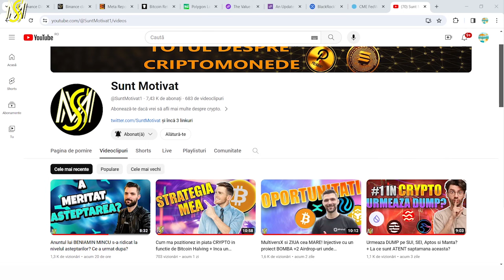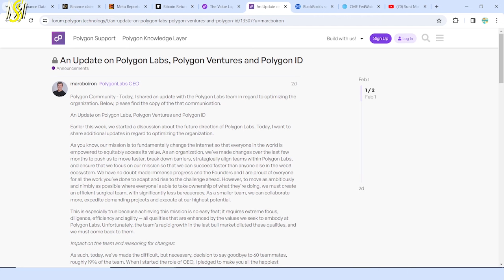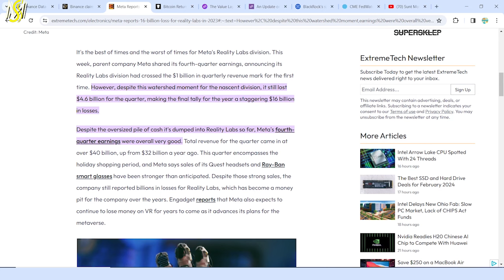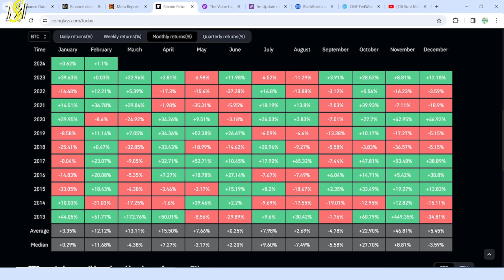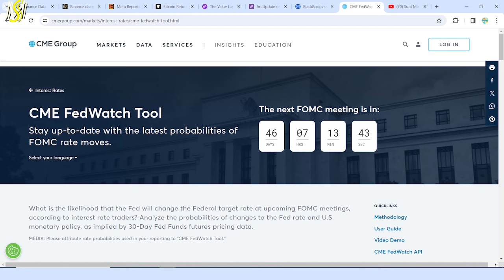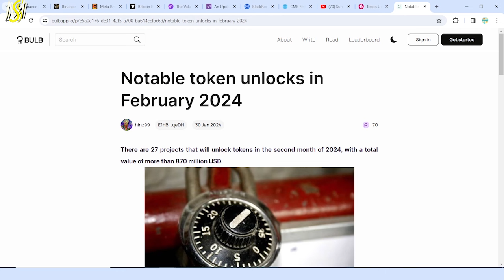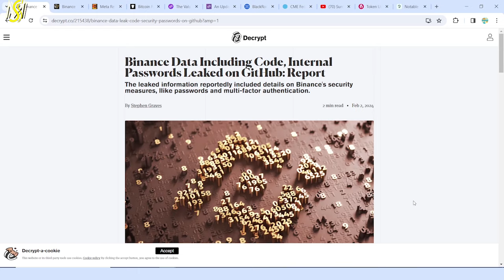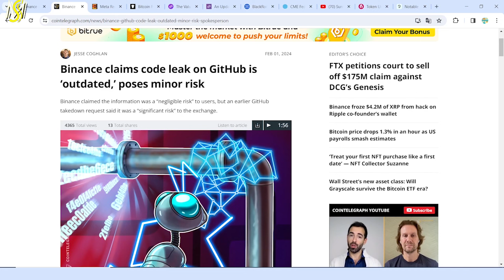URGENT: FEBRUARIE verde in CRYPTO? + Vesti proaste de la Polygon si BINANCE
Salut! In videoclip-ul acesta vreau sa vedem ce se intampla cu Bitcoin si Piata crypto in februarie, deblocari de criptomonede in valoare de 900 de milioane de dolari, 2 stiri negative de la Binance si polygon, iar daca ai cont pe Binance trebuie sa vezi neaparat acest videoclip!